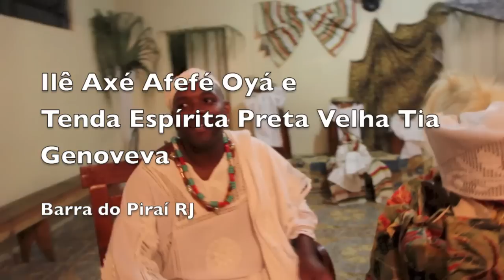ILÊ AXÉ AFEFÉ OYÁ - TENDA ESPÍRITA PRETA VELHA TIA GENOVEVA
Visita a uma casa de Umbanda e Candomblé em Barra do Piraí RJ, onde fomos gentilmente recebidos por Mauro Marcos de Oliveira Silva, filho carnal da Yalorixá Célia de Oyá e herdeiro da casa.